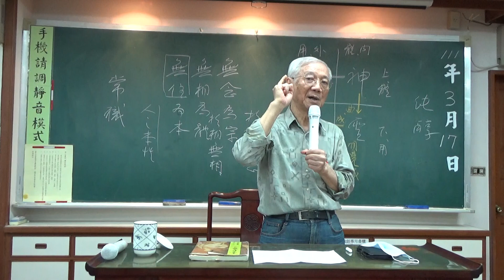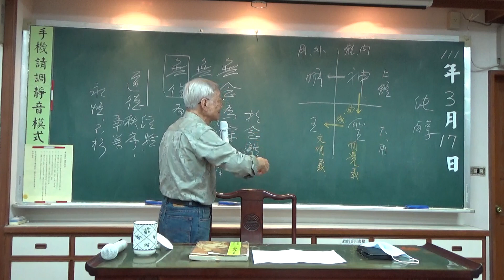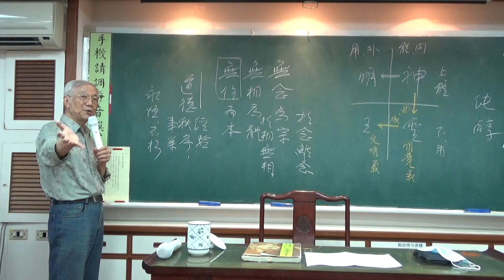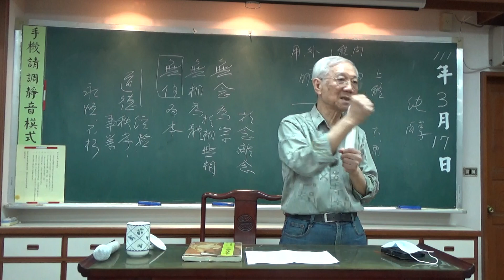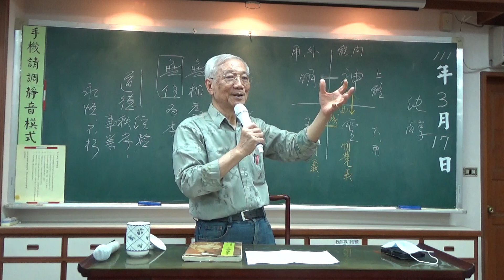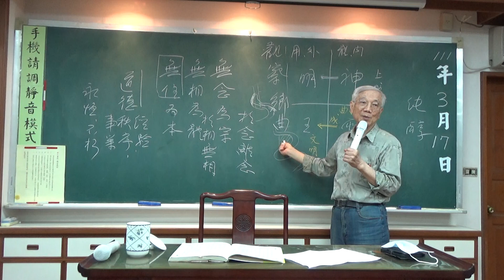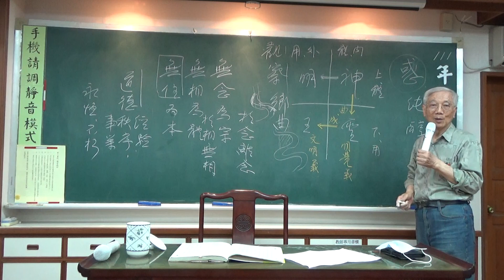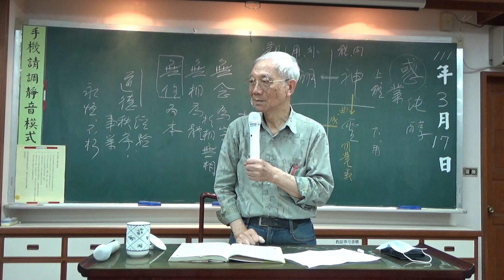生命哲學的基本理論(03-2)第一講 道德生活內外上下的辯證總模型-曾昭旭老師2022.03.17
⊙華山書院文化講座 課程：《生命哲學的基本理論》十二講
⊙講師：曾昭旭老師／淡江大學中文系榮譽教授

如何瞭解我們的傳統經典以深入生命義理之內涵及落實於生活中，本期課程曾老師將和我們分享數十年來閱讀經典和生命實踐的心得～

【書面引言和影音引介】
《生命哲學的基本理論》十二講      /曾昭旭

引言：中國哲學包涵儒道佛三家，本質都屬生命哲學而有別於西方的知識哲學。知識的原理是一種結構性原理，可以用人為設計的符號系統來表示，即數學與邏輯。生命哲學的原理是一種創造性原理（天地之大德曰生、生生之謂易），即所謂道；而道是不可說的，只能即事說理，姑予象徵指點。所以其思維方式是辯證性思維而有別於知識哲學的分析性思維。於是在道與物、意與言、非分析與分析之間，出現詭譎的相即與兩可的閃爍，而令人對生命哲學的經典感到玄奧難解。

為了針對道要如何了解這一涉及方法論與工夫論的課題，我設計了這個課程，以十二項基本理論試予說明或指點。特別也頗有趣的是：這十二項理論都各設計了圖解，以呼應易學的象與西方所謂圖象思考。茲先將十二講標題羅列於下：

一、道德生活內外上下的辯證總模型
二、人生的兩重領域與六十分理論
三、自尊與愛的正邪辯證
四、兩端一致的辯證思維
五、天地人三才的本質釐定
六、道德人格的三重面相：仁智勇
七、偏至的聖賢與圓滿的聖賢
八、儒道佛三家的義理分際
九、生命病痛的升沈辯證
十、人際關係的情理法三分
十一、重建五倫的義理架構
十二、實然世界與應然世界的辯證相即

「易經(82-1)繫辭上傳第五章-曾昭旭老師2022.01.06」講次前16分鐘有作課程簡介

【課程資訊】
時間：2022年3月3日(四)起至6月30日(四)止 每週四晚上 7:10 ～ 9:00
地點：「財團法人台北市全球讀經教育基金會--華山講堂」
      新北市中和區自立路99巷18號1樓 （秀山國小旁巷內）